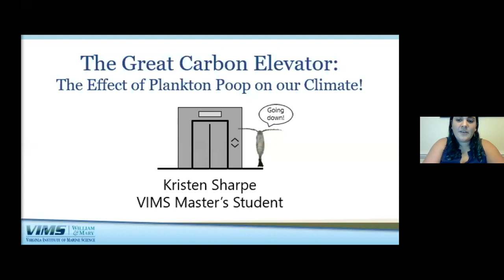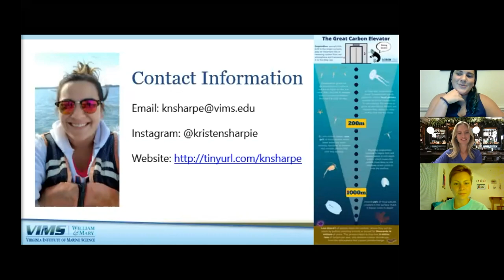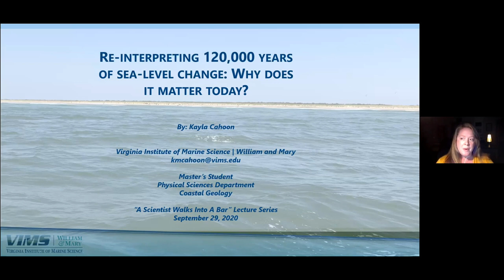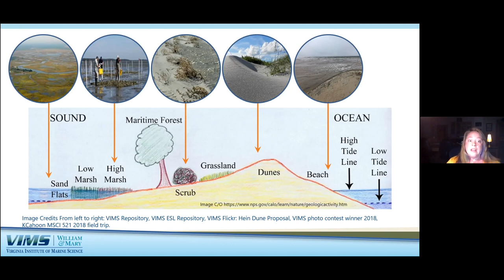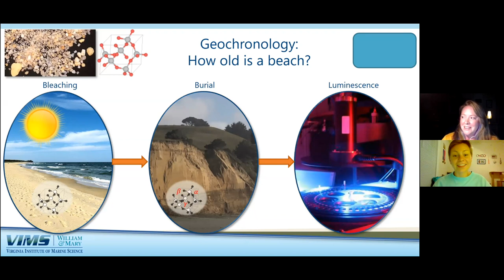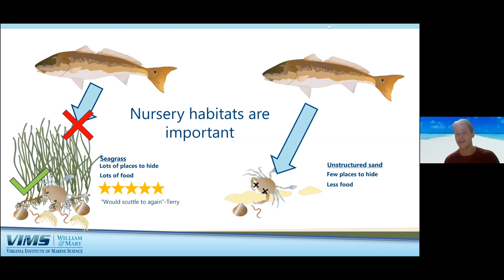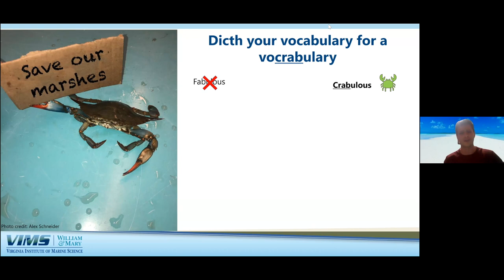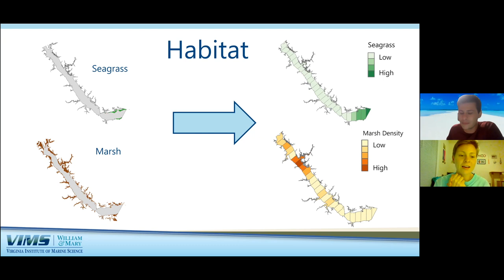A Scientist Walks Into a Virtual Bar: September, 2020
Grab your favorite beverage and relax with us as three VIMS graduate students give a quick overview of their research during a 5-minute fast talk, followed by a 10-minute Q&A session. Presenters and topics for the evening are:

Kristen Sharpe - "The Great Carbon Elevator: The Effect of Plankton Poop on our Climate!"
Kayla Cahoon - "Re-interpreting 120,000 Years of Sea-Level Change: Why it Matters Today"
Challen Hyman - "Marsh Madness: Nurseries for Blue Crabs in Lieu of Seagrass Beds"

Join us for a fun hour of science!